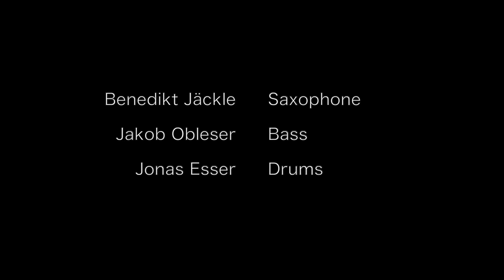A Flower Is A Lovesome Thing - Jäckle//Obleser//Esser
Benedikt Jäckle - Saxophone
Jakob Obleser - Bass
Jonas Esser - Drums

Recorded and filmed Dezember 2 2020 in Winnenden.
Filmed by Anton Obleser.